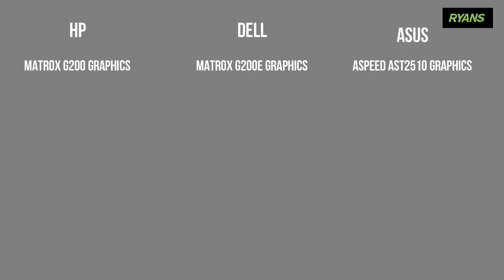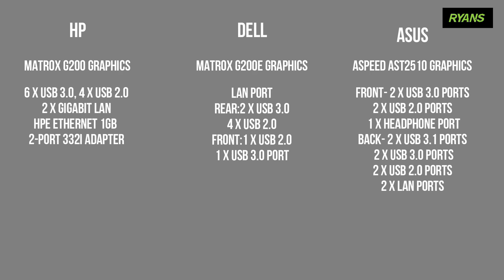Server PC Comparison | HP | Dell | Asus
In our today's video we will discuss three models of servers from HP, Asus, and Dell. All of these servers are tower servers, meaning they have no Rack system. Also, all these three servers are run on Xeon Processor and have 16GB DDR4 RAM. Watch our video to know more details about these three tower servers.

𝐇𝐏 𝐏𝐫𝐨𝐋𝐢𝐚𝐧𝐭 𝐌𝐋𝟑𝟎 𝐆𝐞𝐧 𝟏𝟎 𝟏𝐱 𝐈𝐧𝐭𝐞𝐥 𝐗𝐞𝐨𝐧 𝐄-𝟐𝟐𝟐𝟒 𝐓𝐨𝐰𝐞𝐫 𝐒𝐞𝐫𝐯𝐞𝐫

𝐃𝐞𝐥𝐥 𝐏𝐨𝐰𝐞𝐫𝐄𝐝𝐠𝐞 𝐓𝟏𝟒𝟎 𝐓𝐨𝐰𝐞𝐫 𝐈𝐧𝐭𝐞𝐥 𝐗𝐞𝐨𝐧 𝐄-𝟐𝟐𝟑𝟒 𝐓𝐨𝐰𝐞𝐫 𝐒𝐞𝐫𝐯𝐞𝐫